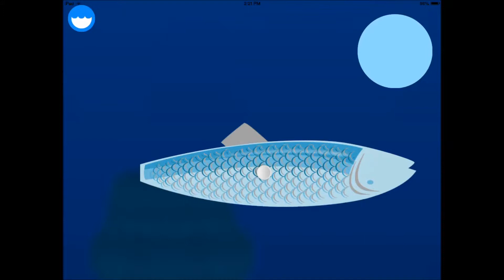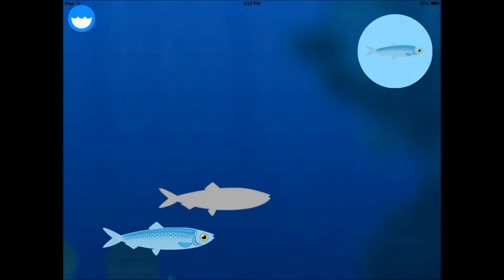MarcoPolo Ocean - Reviews For Kids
Five play activities to build vocabulary and give life to the images of the ocean. Ocean County is a fun and lively to reinforce vocabulary, physical characteristics and ocean concepts.